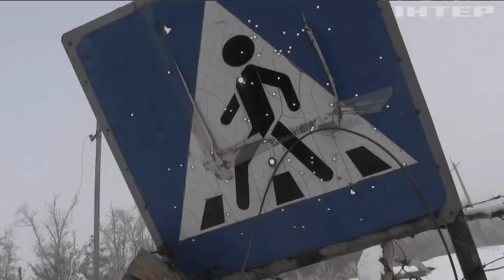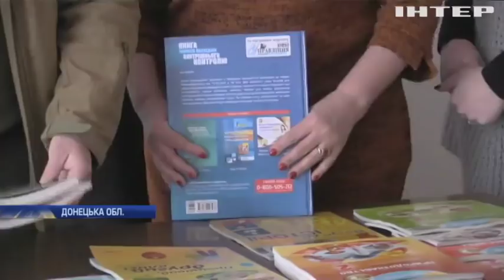Новости 7:00, выпуск за 4 февраля 2019 года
На Донбасі не припиняються ворожі обстріли; Вчителі Новолуганська отримали нову методичну літературу; Вибори-2019: у ЦВК завершили прийом документів; У США літак впав на житловий будинок; Ніколас Мадуро відмовився від дострокових президентських виборів; Ізраїль почав будувати "розумну стіну" на кордоні із сектором Гази; Папа Римський вперше прибув до ОАЕ; У Польщі створили акумулятор сонячної енергії; У Німеччині представлять самознищену картину Бенксі